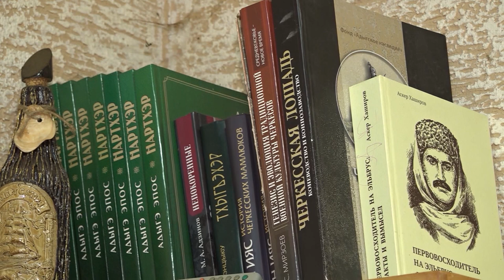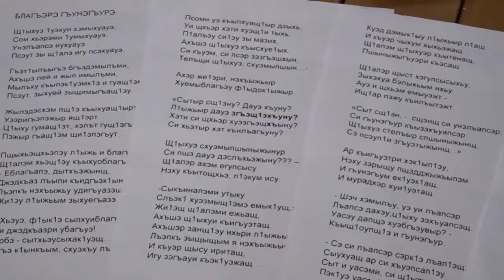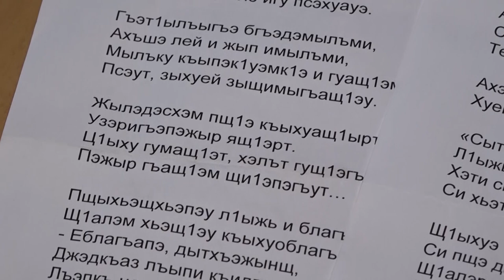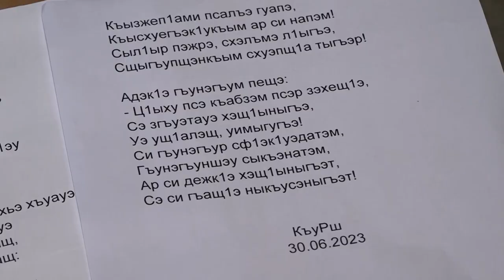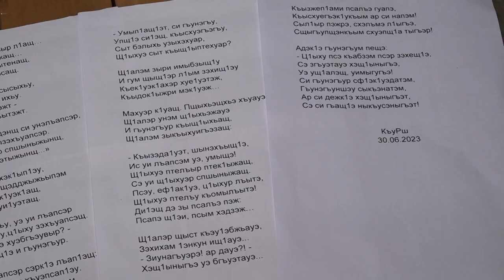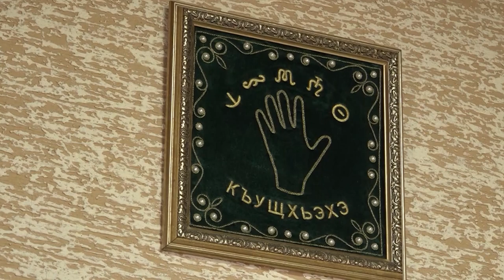"Роберт Кушхов. УсабзэкIэ къэпсалъэ" (на черкесском языке)